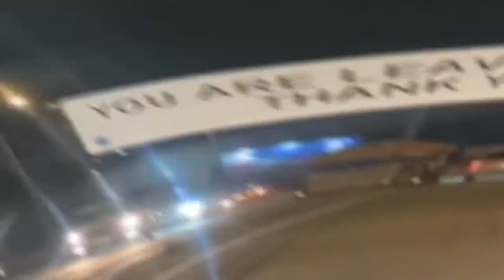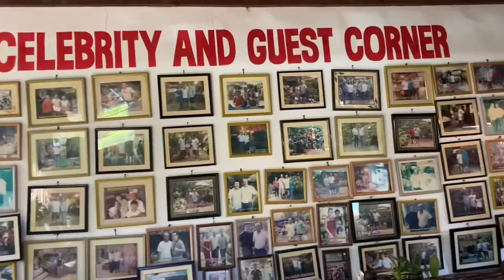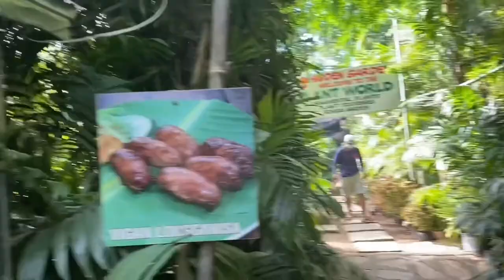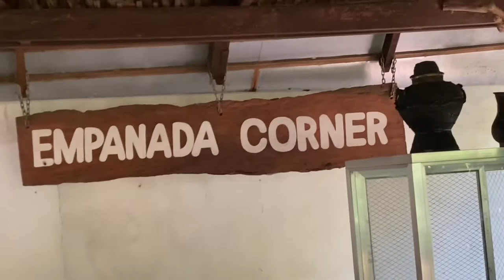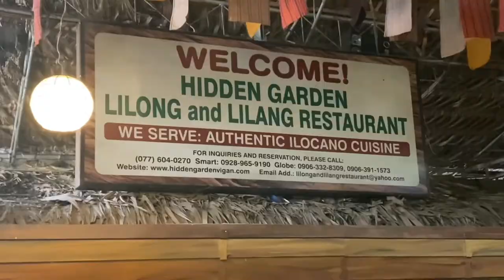Big J Goes to Vigan Part 1 | Big J Vlog #19